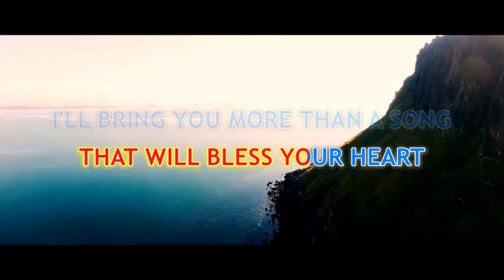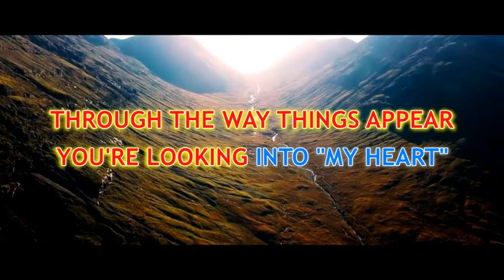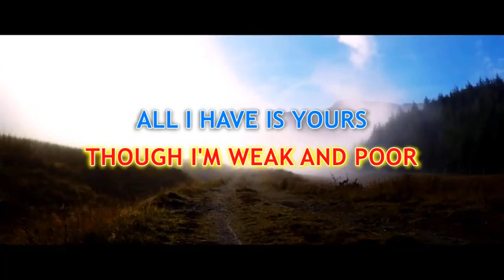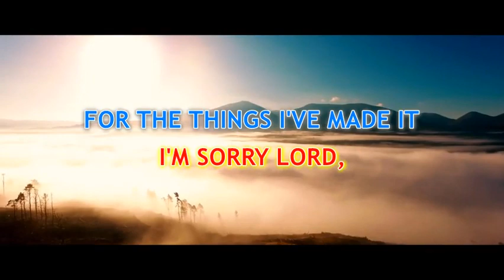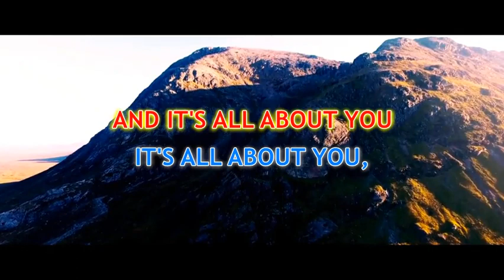Heart Of Worship - Karaoke By Gendusa